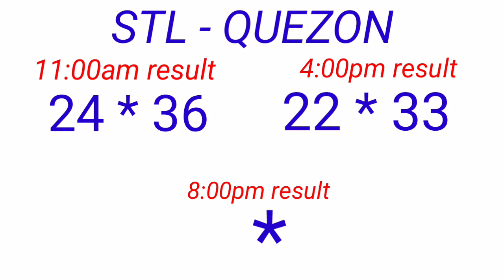STL - QUEZON December 16, 2022 2ND DRAW RESULT